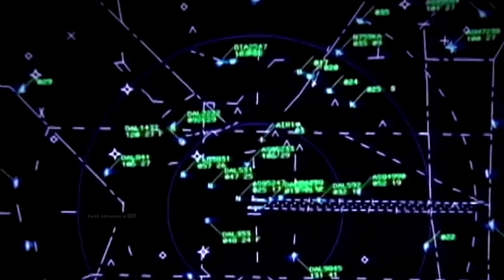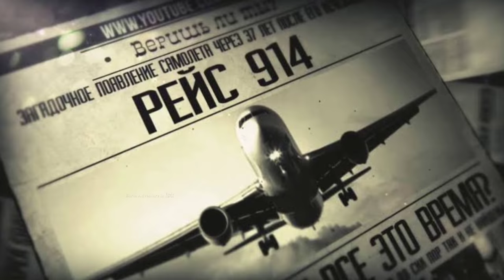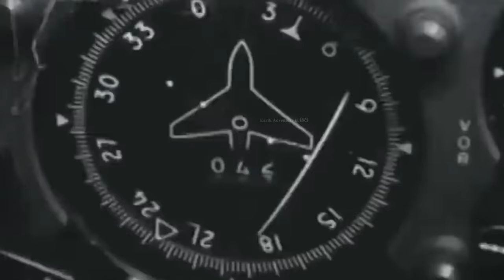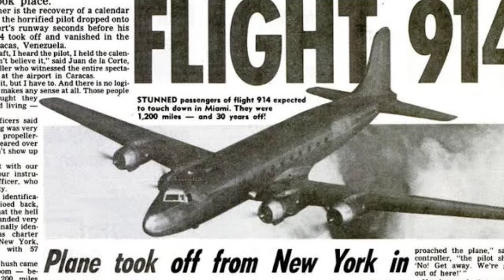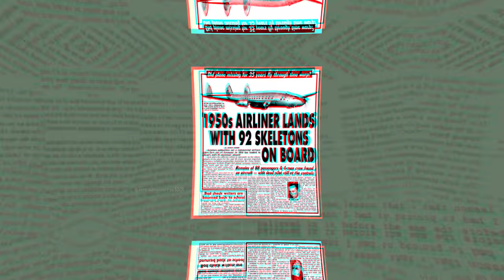क्या हुआ जब अचानक गायब हुआ प्लेन 37 साल बाद लैंड कर गयाa plane disappeared and landed 37 years later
Welcome to "Earth Adventure In Hindi Channel Managed by" Brother's Media Pvt.  Ltd.

 2.  Once we find a video we think people would enjoy, we send the original creator a message or an email asking for permission to share their video on our channel.
 3. If they say yes, then only we share the video!. Some people would  rather get paid, so we have to pay them money in order to share the video
 4. For people that would like to get paid, we send them a legal licensing agreement that they have to sign and then we can share their video! If you  have noticed videos on our channel that have owners name in the video.